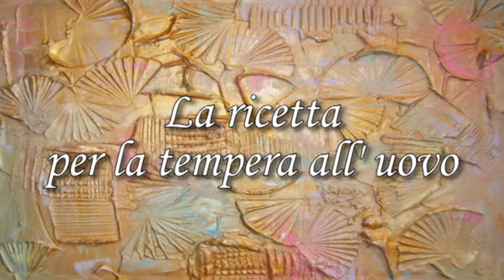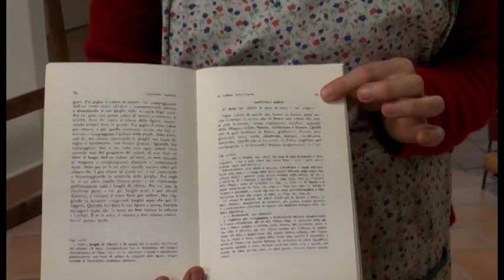Come preparare la Tempera all'Uovo - Curiosità d'Arte [37 di 56]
Rubrica di storia dell'arte con piccole curiosità e storie di artisti di Elisa Marianini prodotta da Tele Iride, regia di Caterina Chimenti.

In questa puntata si parla delle tecniche per preparare i colori a tempera.

Ingredienti:
-pigmenti in polvere
-tuorlo d'uovo
-aceto bianco o grappa
-stecchino
-bicchiere o tazza
-pennelli
- acqua
-contenitori ermetici

Il presente video è uno degli argomenti affrontati nel corso  sia di tecniche artistiche "A regola d'Arte" che di storia dell’arte "Viaggio nell'Arte" di Elisa Marianini